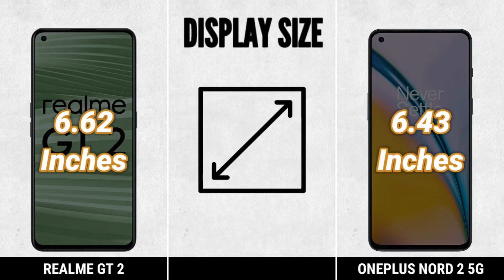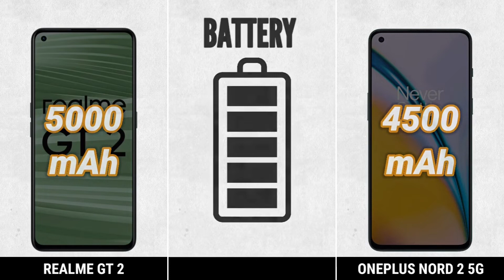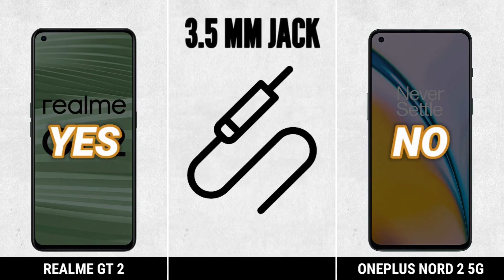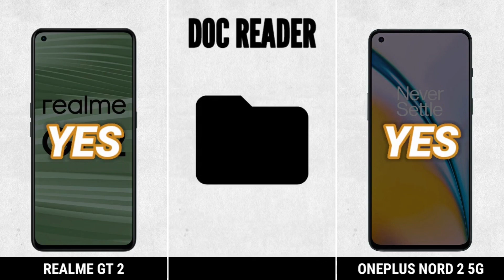realme gt 2 vs oneplus nord 2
|| Full Comparison Of realme gt 2 vs oneplus nord 2 || realme gt 2 vs oneplus nord 2 review

In This Video We are Comparing realme gt 2 vs oneplus nord 2 Which Is Best phone.